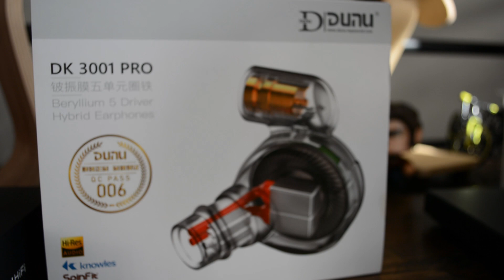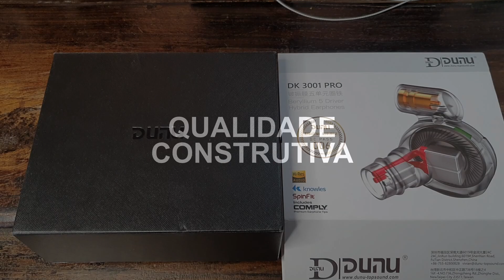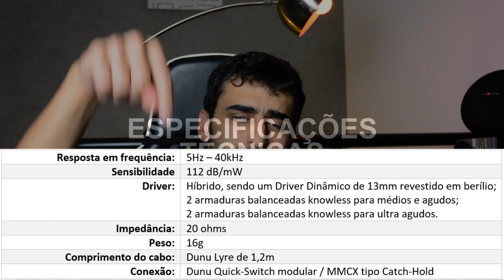[Áudio] Dunu DK3001 pro - Peso Pesado [Análise e Review]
🗣️ Análise e Review do Dunu DK 3001 PRO

Está gostando do conteúdo? Então considere ajudar o canal a comprar uma estação para medir fones e equipamentos pelo

👉Direto ao ponto:
00:00 Introdução
01:10 ⚜  Apresentação da marca:
02:46 👀  Visão Geral:
04:57 🛠  Qualidade construtiva:
09:22 🛠  Especificações Técnicas:
09:29 🚽  Ergonomia:
10:13 🔊  O som:
15:54 ⚖  Comparações:
16:05 🧾  Conclusão e recomendação:

💲Para quem quiser adquirir o Dunu DK-3001 PRO

O equipamento analisado aqui pertence a minha coleção pessoal e não há nenhum conflito de interesses ao publicar essa análise.